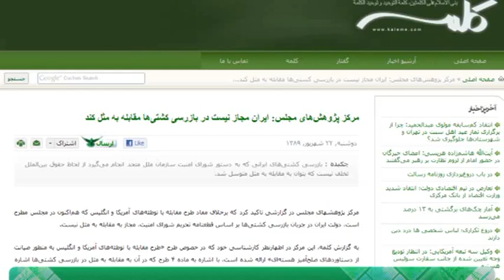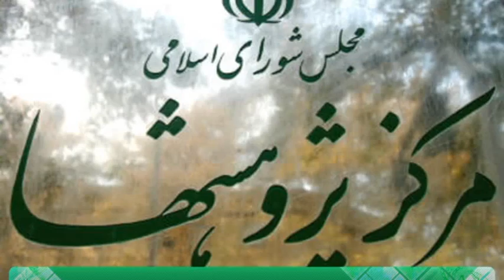اخبار رسا؛ 23 شهریور 1389؛ بخش اول؛ قسمت 2